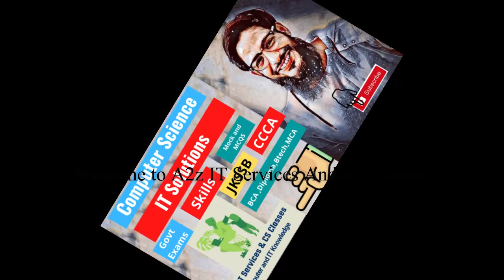Channel Trailer A2Z IT Services and CS Classes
WELCOME TO Computing Nexus

                         CS CLASSES 👇

In this technology era every one needs to stay updated related to any thing in the field of IT and computers

for whom this channel is:

1. For all students who wana crack JKSSB EXAMS ,GOVT EXAMS ,OR ANY OTHER EXAM IN WHICH FUNDAMENTALS OF IT ARE ASKED WE FOLLOW MOCKS AND MCQS ON THE BASIC TOPICS OF COMPUTER KNOLWLEDGE

2. FOR ALL PUBLIC WHO WANT TO LEARN TECHNOLOGIES RELATED INFO LIKE WINDOWS FEATURES SHORTCUTS AND OTHER APPS MAC OS ,UBUNTU ETC

3. FOR ALL BCA MCA DIPLOMA BTECH MTECH CSE AND IT STUDENTS .SYLLIBUS SUBJECTS, CODING ,TRAINING ETC

4. LATEST UPDATES

IN SHORT THIS IS GONNA BECOME A COMPUTER SCIENCE KNOWLEDGE  HUB FOR ALL STUDENTS AND GENERAL PUBLIC

A2Z IT Services
computing nexus

LANGUAGE USED IN VIDEOS
ENGLISH HINDI URDU
Go to playlist to choose the course you want